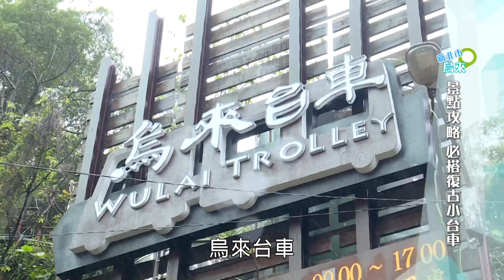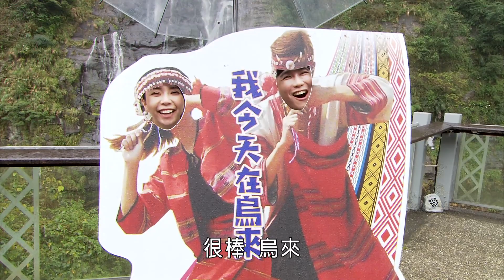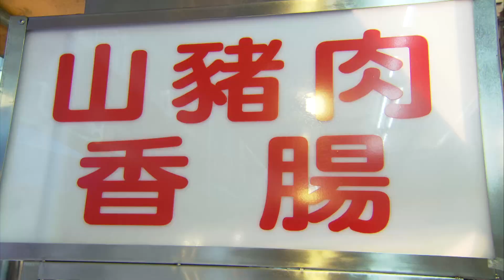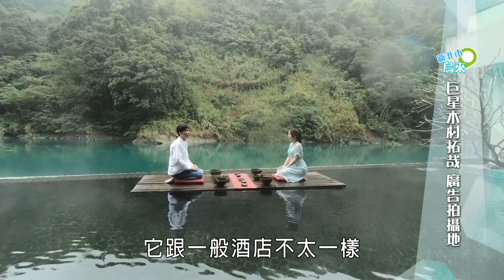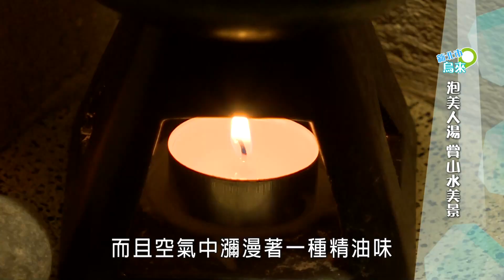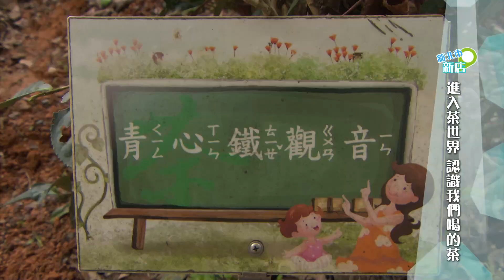【哈旅遊】烏來 兩天一夜輕旅行 2021.04.18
00:00 烏來旅行攻略
02:56 烏來台車
06:18 網美瀑布咖啡廳
11:15 烏來老街美食
21:26 療癒放鬆泡美人湯
35:59 採茶體驗兼野餐DIY

🧭瀑布3号
地址：新北市烏來區瀑布路3號
🧭馥蘭朵烏來渡假酒店
地址：新北市烏來區新烏路5段176號
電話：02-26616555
🧭新北市農會文山農場
地址：新北市新店區湖子內路100號
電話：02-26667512